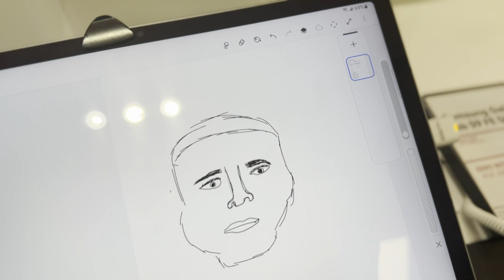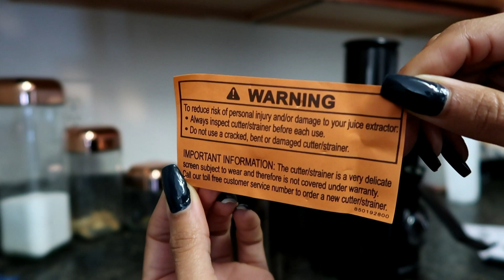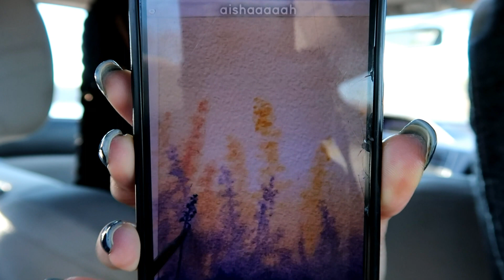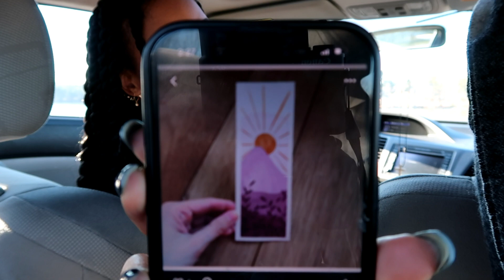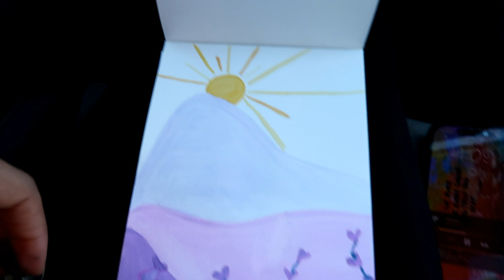last weekend of 2023 | weekend vlog 14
happy new year! this weekend made me feel warm. im thankful i was able to end 2023 on a lovely note :)

friday: dentist + hanes mall + GIA
saturday: greensboro swam vs windy city bulls
sunday: juicing + painting by the lake